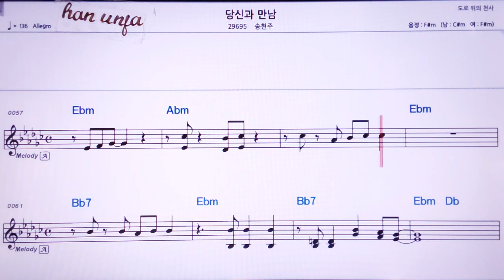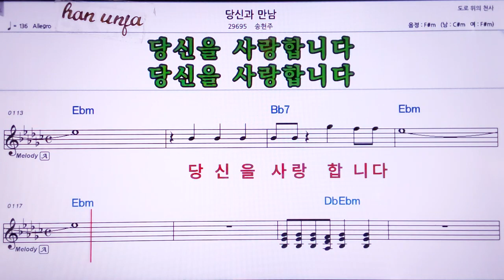💖당신과 만남/송현주 👍MR,노래방, 악보, 코드,Karaoke With Sheet Music